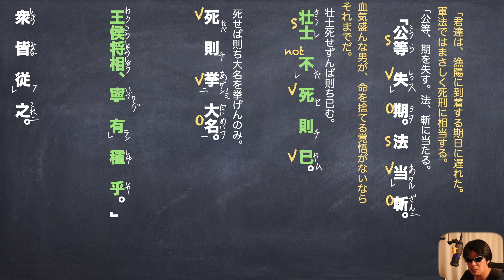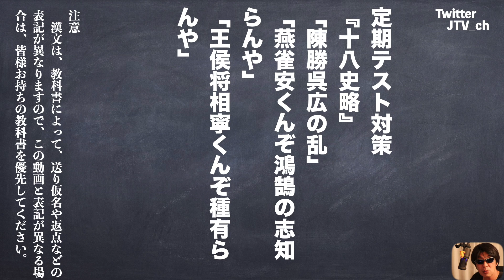定期テスト対策『十八史略』「燕雀安くんぞ鴻鵠の志知らんや」わかりやすい現代語訳と書き下し文と予想問題解説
定期テスト対策として『十八史略』の「燕雀安くんぞ鴻鵠の志知らんや」
「王侯将相寧くんぞ種有らんや」という箇所をわかりやすく解説しました。
現代語訳と書き下し文と予想問題解説

使用機材
マイク
audio-technica AT2020＋USB

カメラ
Canon EOS 80D

パソコン
アップル　MacBook Pro 15インチ